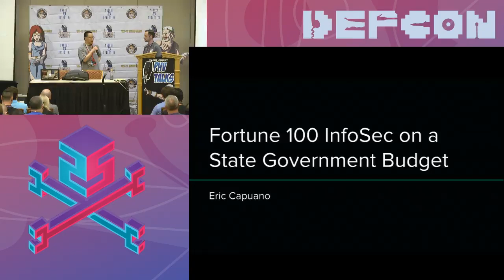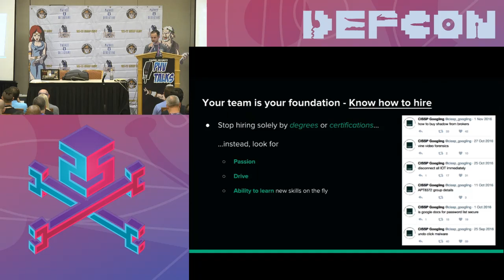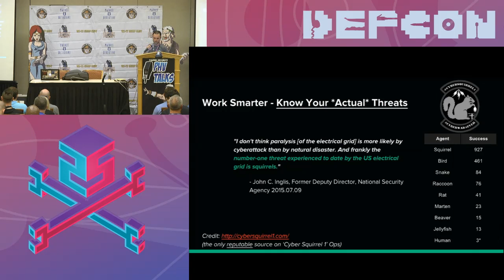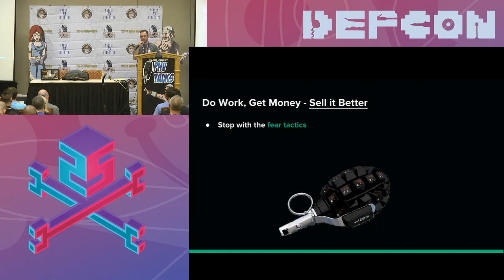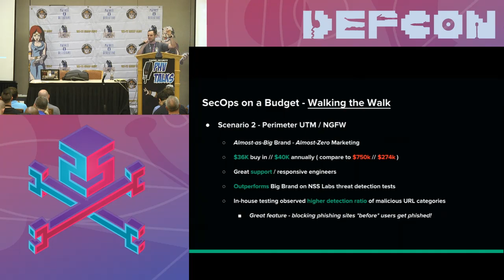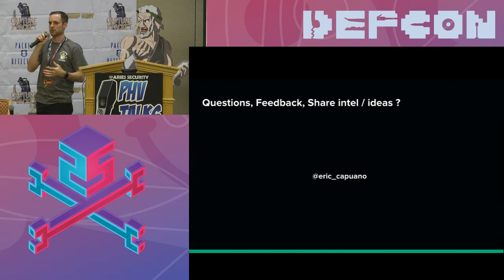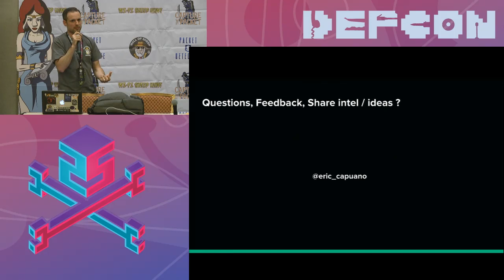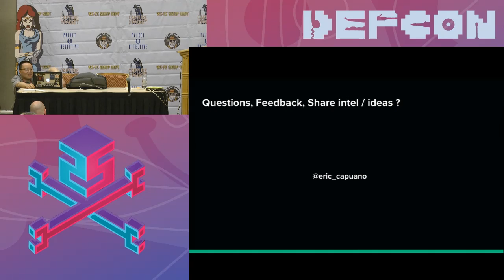DEF CON 25 Packet Hacking Village - Eric Capuano - Fortune 100 InfoSec on a State Government Budget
A common misconception is that it takes spending millions to be good at security. Not only is this untrue, but I will share ways that you can increase security posture while actually reducing spending. This talk outlines many of the tricks and mindsets to doing security well without breaking the bank. This is not the typical “Problem, problem, problem. ” talk. This is a solution-based talk that goes back to many of the basic challenges facing SOC teams everywhere.